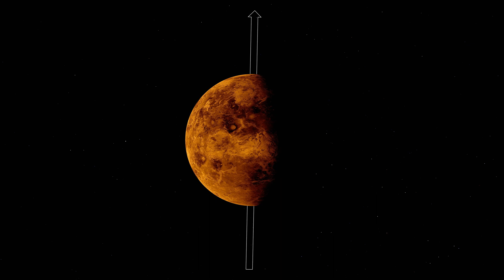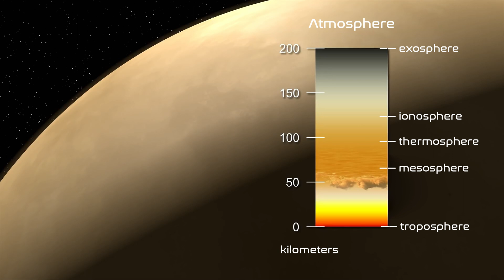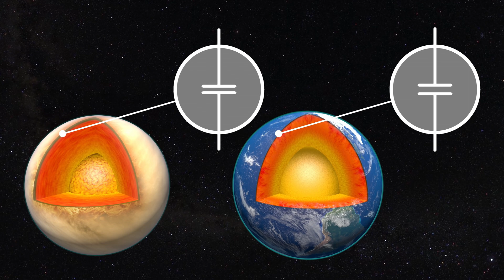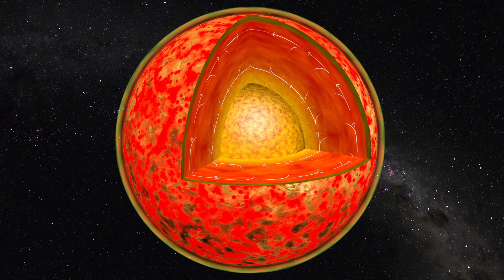Venus｜4K: Everything about the hottest planet in the Solar System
In this episode of Cosmos, prepare to embark on a journey through the cataclysmic history of Venus. Delve into the depths of its enigmatic nature as we unravel its physical characteristics, peculiar axial rotation and orbital motion. Discover the planet’s internal structure, chemical composition and weak magnetosphere. Learn about the unique atmospheric conditions and the powerful greenhouse effect that makes Venus the hottest planet in the Solar System. Venture to the surface of Venus and behold the scorching landscape, unveiling the fascinating features that define its terrain. Through the lens of exploration, we'll uncover the remarkable tales of cosmic missions that have dared to venture close to Earth's neighboring world.